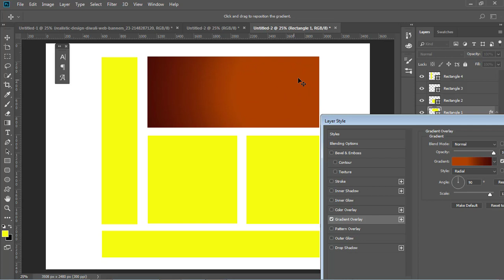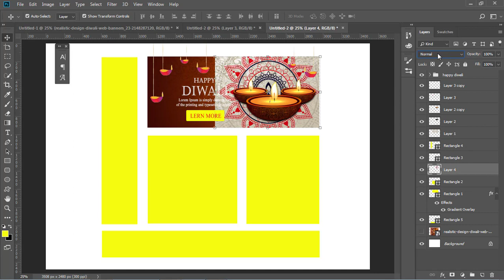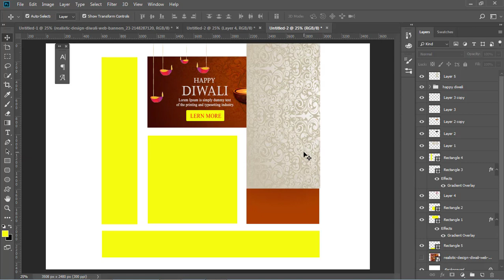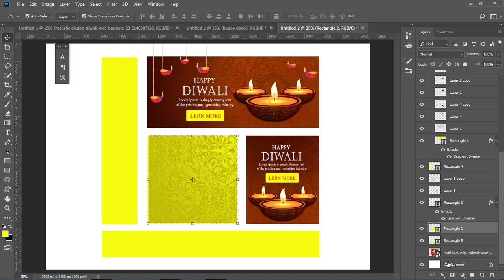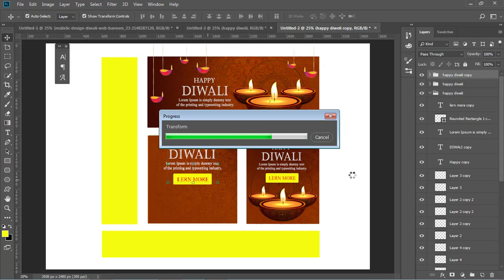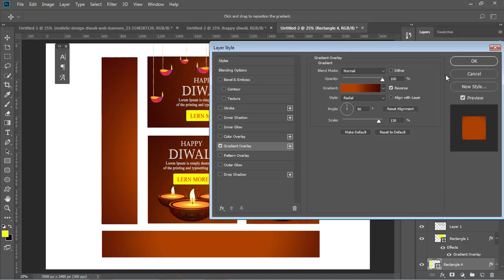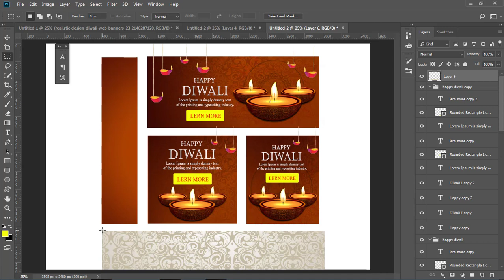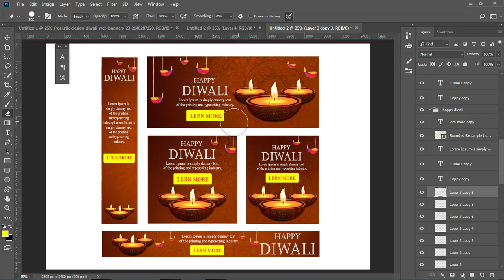Diwali Banner Design | Diwali Web Banner Design | Diwali Banner Editing